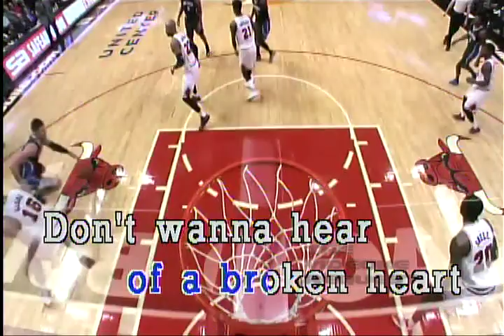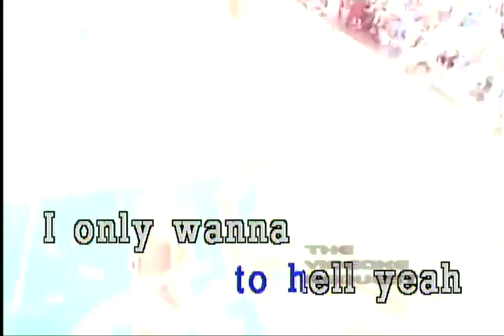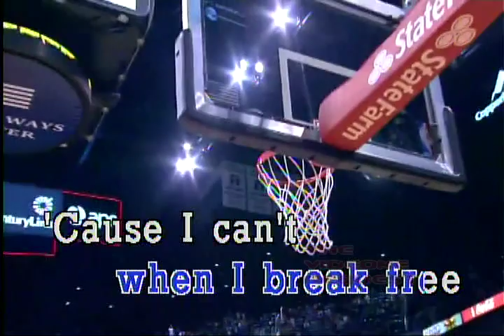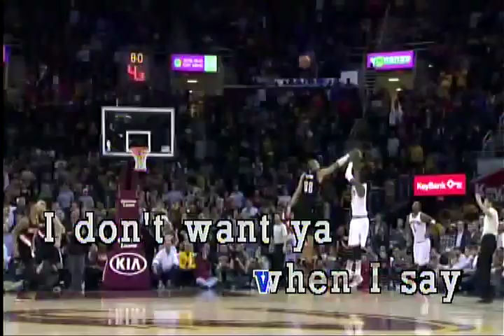Break free - Ariana grande